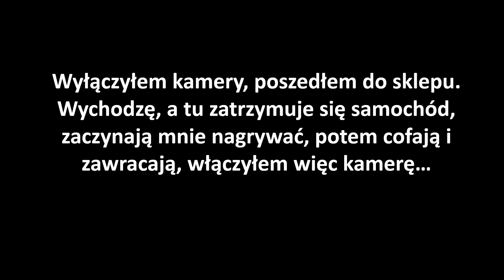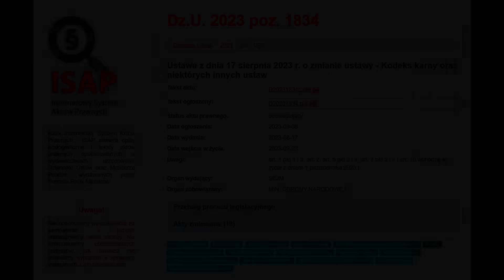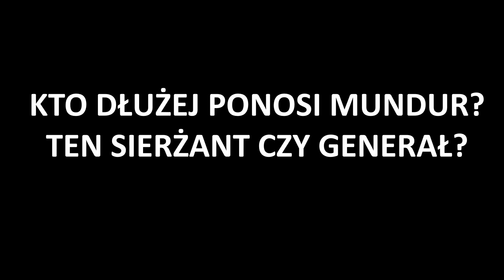Żandarmeria wezwała Policję do fotografa. Przyjechał specyficzny patrol. #153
Kontynuacja tej części gdzie po zgłoszeniu przez żołnierza faktu nagrywania przeze mnie obiektu, zareagowali panowie z ŻW, którym odmówiłem legitymowania, a ci postanowili wezwać Policję.
W końcówce filmu coś specjalnego.